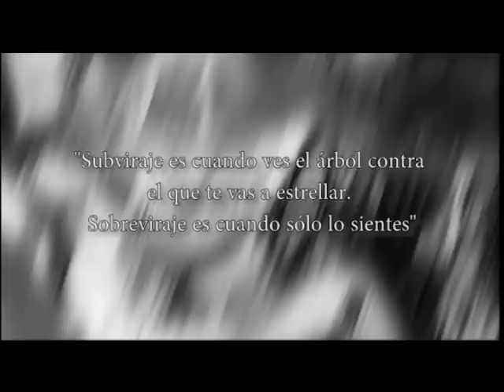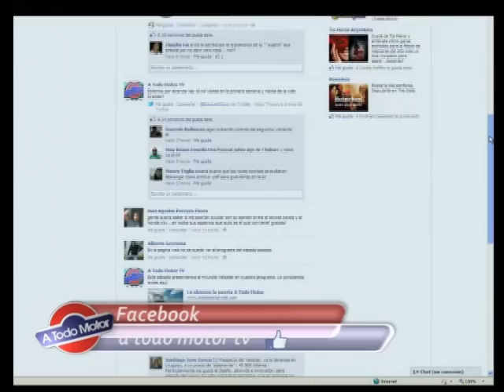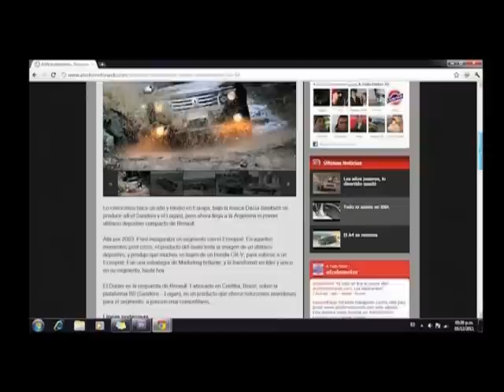Frases Célebres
Frases Célebres. Conducción: Rubén Daray